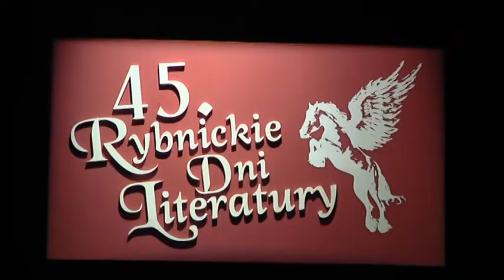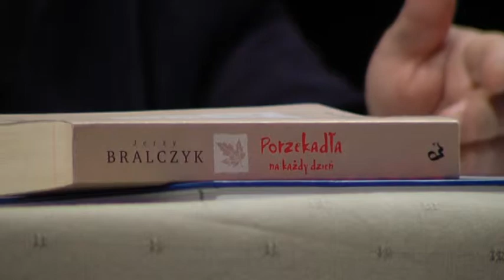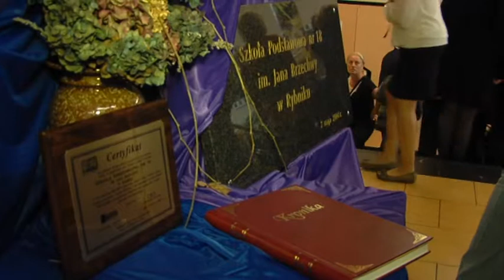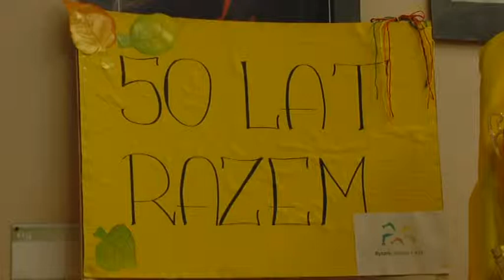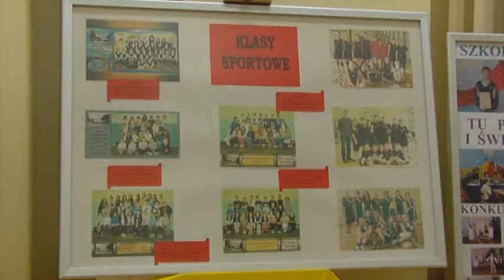Miejski Program Informacyjny z Rybnika 28 10 2014